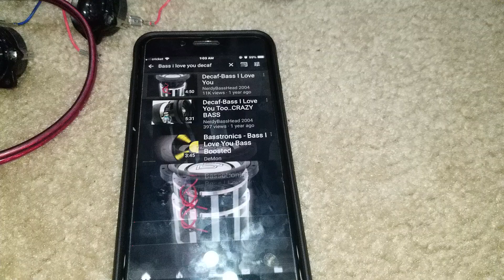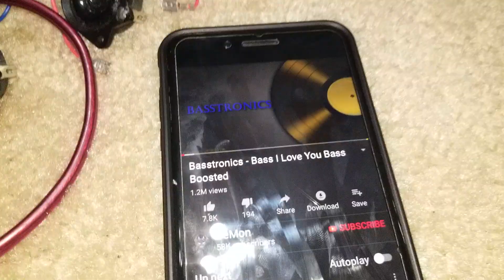Can JBL Xtreme power a subwoofer? | 10" Subwoofer BASS I LOVE YOU TEST [Low Frequency Mode + AC]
It will help a lot and motivate me to continue uploading more content!

Low Frequency Mode: ON (Bluetooth+DownVolume Button for 10Secs)
Volume: 100%
AC Mode